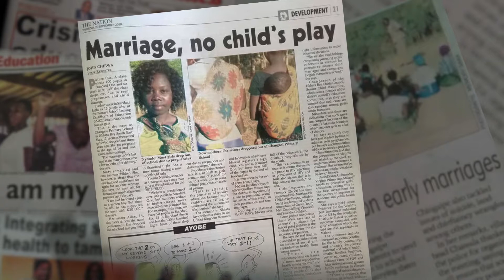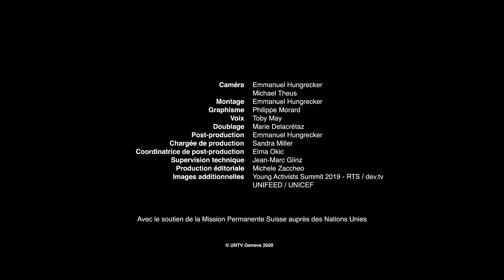Geneva Witness - Memory Banda Witness